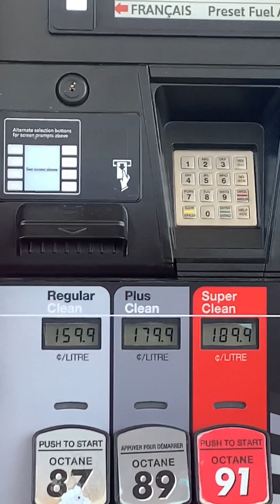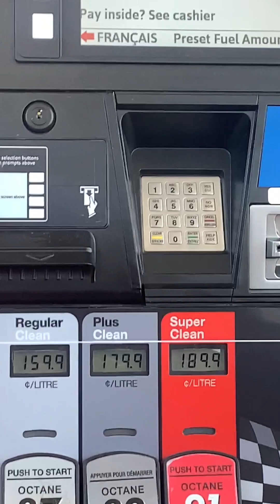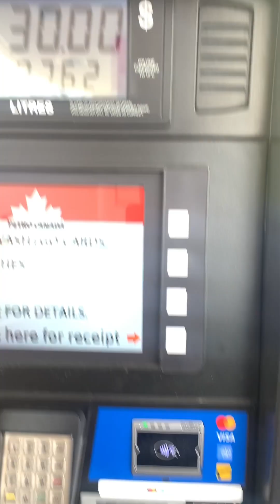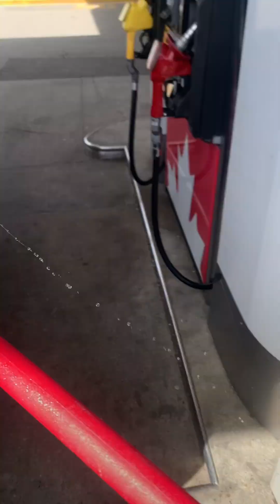How To Fill Gas At Self Serve Gas Stations കാനഡയിൽ പെട്രോൾ അടിക്കുന്നത് എളുപ്പമായിരുന്നോ